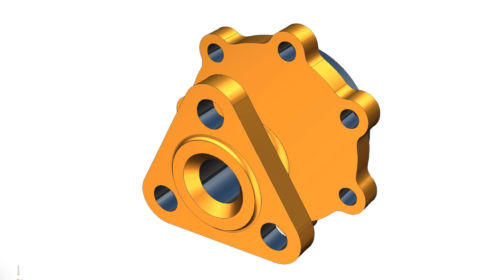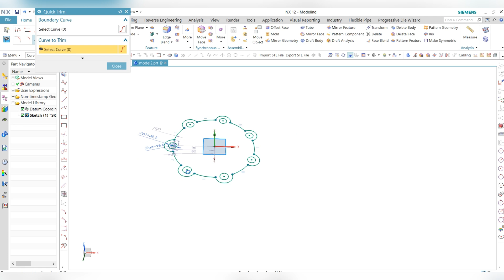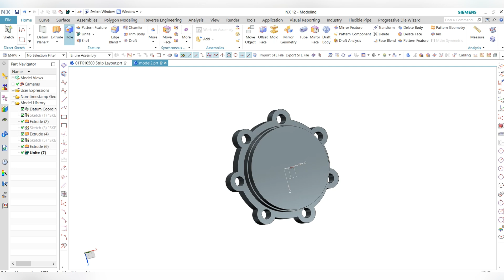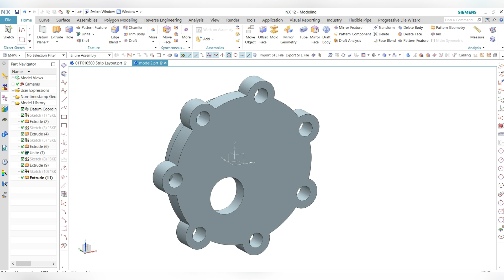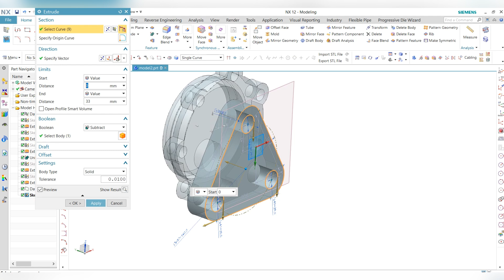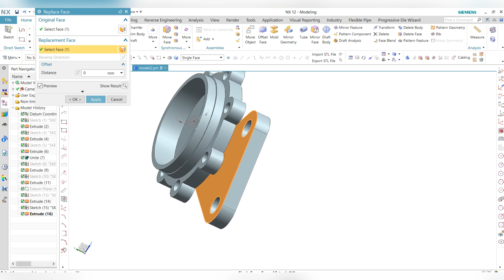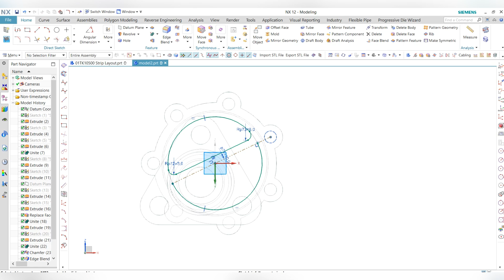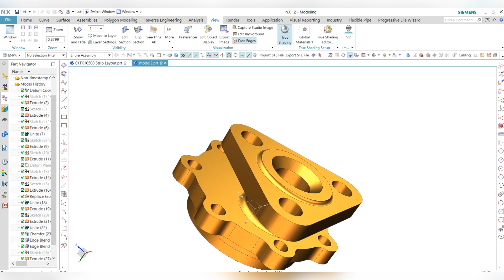Siemens Nx 12 tutorial for Advanced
In this channel i will show you the 2D,3D Drawing for practice .Auto CAD, SiemensNx Solid Works

My telegram group follow us for more information and updates.